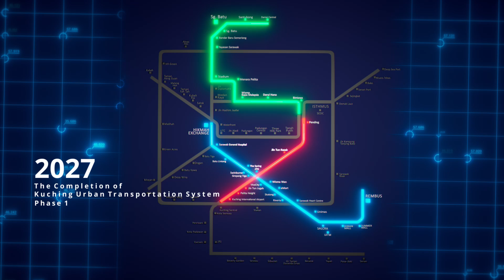Time chronology of Sarawak's Autonomous Rail Transit (ART) project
The first phase of the ART, or better known as Kuching Urban Transportation System (KUTS) project was launched by the Sarawak Premier Datuk Patinggi Tan Sri Abang Johari Tun Openg at Kota Samarahan here today (Dec 16, 2022).

Video credit: Sarawak Metro